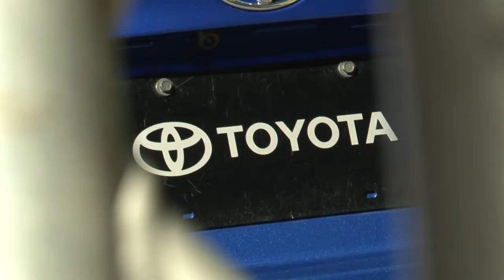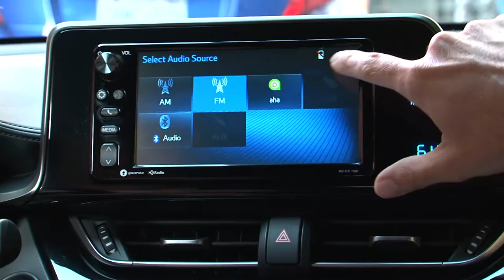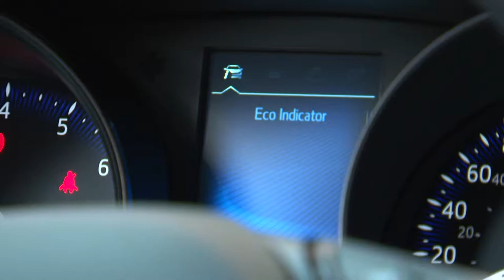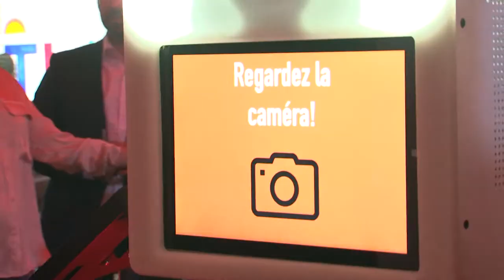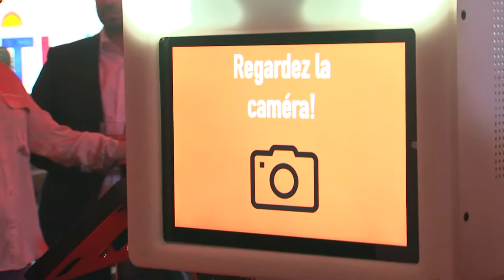Lancement de la nouvelle Toyota C-HR | Montreal.TV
Toyota a lancé le tout nouveau véhicule urbain et edgy, le C-HR, lors d'une soirée aux Entrepôts Dominion à Montréal.
Le Toyota C-HR 2018 combine le style et la robustesse de cette pierre précieuse. Sa silhouette se démarque sur le marché des multisegments compacts, sa partie supérieure rappelant les lignes sportives d’un coupé et sa partie inférieure lui donnant une posture athlétique.  Dans ce reportage, Romaric Lartilleux de Toyota Canada et l'ambassadrice du Toyota C-HR au Québec, Lolitta Dandoy.

Reporter: Alexe Poulin.
Caméra-montage: Laurent Everaets.